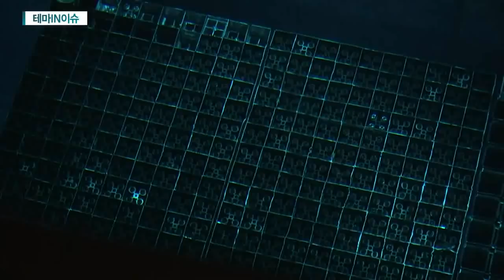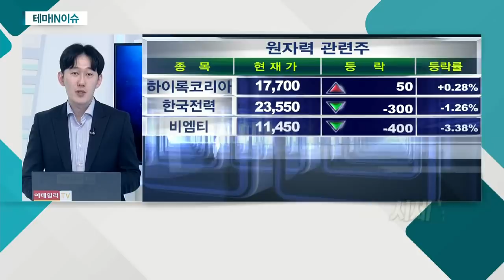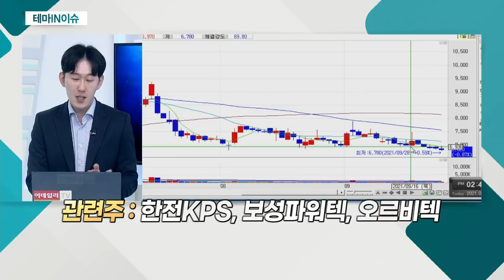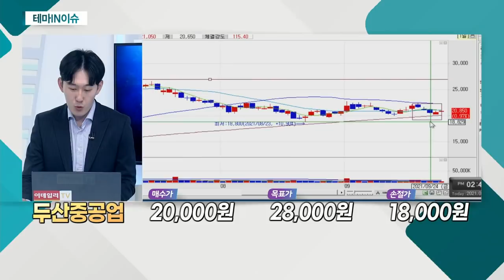두산중공업(034020)... 원자력 관련주_테마IN이슈 (20210928)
원자력 관련주
- 친환경ㆍ저탄소 정책에 원자재 가격 급등
- 에너지 전환 '공백기'에 SMR 등 대체 가능성
- 정책에 따른 SMR 관련주 선취매 필요 판단

- 구조조정 마무리 단계
- 유상증자 등 가치 훼손 이슈 '부담' 없어
- 본업ㆍ신사업에 대한 긍정적 전망
- SMR 관련 긍정적 이슈 지속 출현